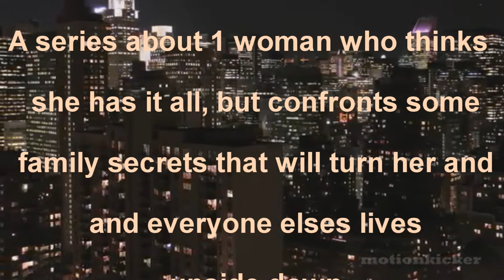Unsunken Secrets (sims 3 Voice Over series )Audition video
Thank you all for taking the time to look at the description, i am very excited for sim 3 voice over series. I don't want to spoil all of the story so brief break down : The story surrounds the main character CeeCee Drake who is a wealthy fashion designer and thinks she has everything going for her. But when her wealthy grandfather (who has been taking care of CeeCee ever since her Parents mysteriously disappeared when she was six ) is on his death bed, he tells CeeCee of her long lost sister and how the only way the two of them will get to split his wealth is if they live under the same roof for a year.So chaos just runs from there and makes Unsunken secrets a Sims series worth talking about lol

Audition rules:

So be considered for one of the roles you must :

2.) Record yourself saying the lines of the character you wish to be considered for
4.) state your youtube name/ or name you want to be called (if you don't have a youtube channel)
5.) try to make your recording as crisp and clear as possible
6.) Be original and have fun!
7.) All submissions must be in June 7th 2013 by 11:59 PM (EST)

Lines:

CEECEE- (conceited, Firm)
               " oh of course...I'm CeeCee Drake! They don't get any better than me!!"
                "I'm the REAL child, who is she to have any right?!?!"

Brett-  (Arrogant, Boastful)
           " Have the plans and client file on my desk no later than 8 am or you'll be looking
           for another job."
           " Ahahaha...and i told the guy, I can buy you and your family  and still have
             money left over to build hospitals in all 50 states ."

Nina - (flirty, sexy) "I guess i'll see you around .. big boy.. oh..byeee"

Amy - (sincere)
           " Look, I loved my father, and the fact you are going to look down at me from your
           high horse and pretend we are not blood! HA! you amaze me."
           " I love you more and more pumpkin, and nothing is ever gonna change that."

Mike -(any) " Just cuz i'm always high don't mean i don't see you for who you are."
           "Doing drugs is just like this family, all we do is numb the pain, never seem to a
            actually get rid of it"

Donovan (any) -
                 " There's alot you don't know, and i am not just going to stand by and let you
                 drive yourself insane to figure out the truth; you are not nancy drew!
                 " Ahh babe you no i always look out for my girl...